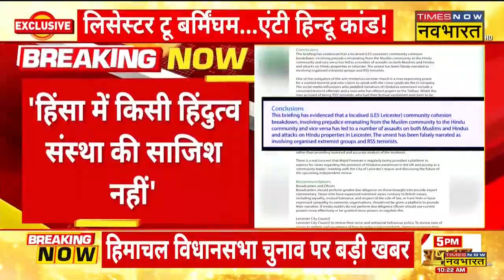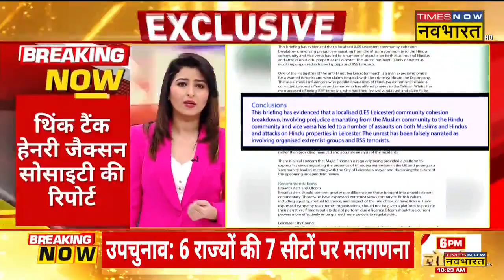Leicester हिंसा में हुआ बहुत बड़ा खुलासा- हिंदुत्व, RSS कट्टरपंथ के कोई सबूत नहीं | Hindi News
Leicester और Birmingham हिंसा में बहुत बड़ा खुलासा हुआ हैं। एक रिपोर्ट के अनुसार हिंसा में किसी हिंदुत्व संस्था की साजिश नहीं है। वहीं इस हिंसा में हिंदुत्व, RSS कट्टरपंथ के कोई सबूत नहीं मिला है।